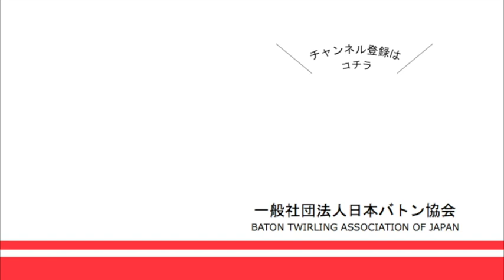第45回全日本バトントワーリング選手権大会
THE 45th ALL JAPAN BATON TWIRLING CHAMPIONSHIPS
開催：2021年3月26日・27日

場所：丸善インテックアリーナ大阪

詳しくは一般社団法人日本バトン協会ホームページへ